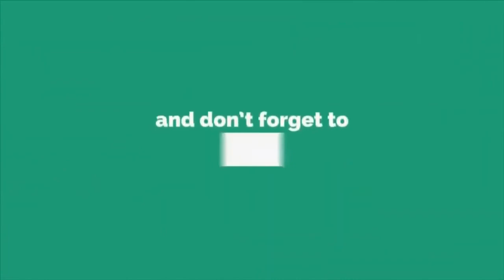Learn How to Make a Boomerang Paper Plane in Minutes | Quick and Easy Boomerang Paper Plane Tutorial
Want to impress your friends with a cool paper plane? Learn how to make a boomerang paper plane with this easy step-by-step tutorial! All you need is a sheet of paper and a few minutes to create this fun and unique flying toy. Follow along and master the art of crafting boomerang paper planes!
Welcome to PAPERKRAFT!

Discover the joy of crafting with PAPERKRAFT, your ultimate destination for creative and innovative DIY projects. Our channel is dedicated to bringing you a variety of fun and engaging tutorials that use paper, cardboard, and other accessible materials. Whether you're a seasoned crafter or a beginner, you'll find something exciting to create.

On our channel, you'll find:

Paper Airplanes: Step-by-step guides to crafting the best paper airplanes that actually fly well.
Unboxing Videos: Detailed unboxings of crafting kits, tools, and other exciting products.
Hot Wheels Customizations: Unique and creative ways to customize your Hot Wheels cars.
Cardboard Crafts: From simple projects to intricate designs, learn how to transform cardboard into amazing creations.
Holiday and Seasonal Crafts: Special projects for holidays and seasons to add a festive touch to your home.
Recycling Projects: Fun and eco-friendly crafts that reuse and recycle everyday materials.
DIY Home Decor: Elegant and easy-to-make decor items that add a personal touch to your living space.
Craft Challenges: Fun and engaging challenges that test your creativity and crafting skills.
Why PAPERKRAFT is Special:

Simple and Clear Instructions: Our tutorials are easy to follow, with clear instructions and visuals to guide you through each step.
Creative and Unique Projects: We strive to bring you innovative and unique projects that spark your creativity.
Regular Updates: New videos are uploaded regularly, ensuring you always have fresh content to enjoy.
Interactive Content: We value your feedback and often create content based on your suggestions and requests.

Your support is the driving force behind our creative journey. Join us on PAPERKRAFT and let’s create something amazing together!